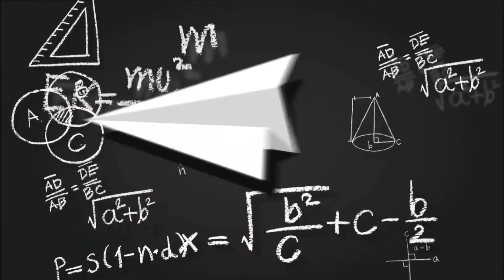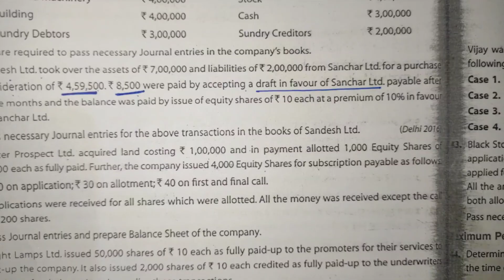Share Capital/ Issue of Shares Other Than Cash/ Lect.-6/ 12th,B.Com,C.A Foundation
In this class Sushma Raj Gupta will discuss about Issues Of Shares Other Than Cash.

This is the Sixth lecture on Share Capital. In the coming lecture, I will discuss whole syllabus Chapter wise.